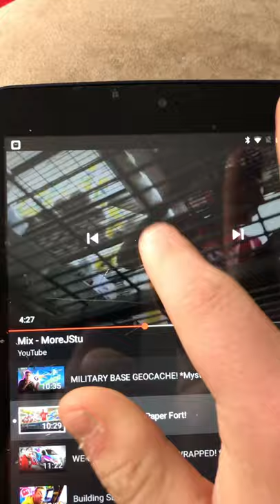Toilet paper Triple decker Things moving out of the way ( from morejstu )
toiletpaperfort morejstu What’s up guys Good morning how are you is right now 9:26 in the morning if you new to my channel please Make sure to subscribe and the please Stick around So I can welcome you to my Shamrock Daly life. If you don’t know what I put a hashtag of My favorite Youtuber That’s because they are insane Wild and crazy and they have done some many days in their days.They live in Colorado Springs Colorado. They have a new member in the group is name is hyper. This video was Couple years back and this one is an old video.